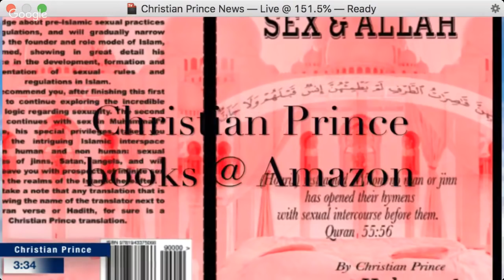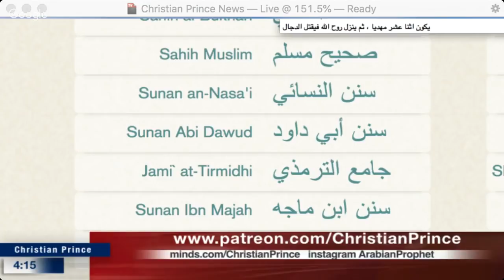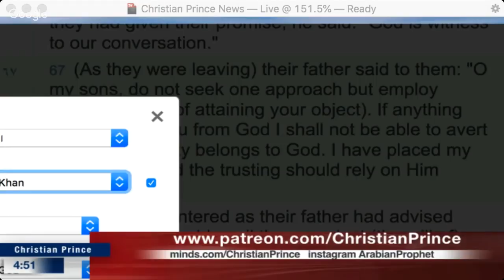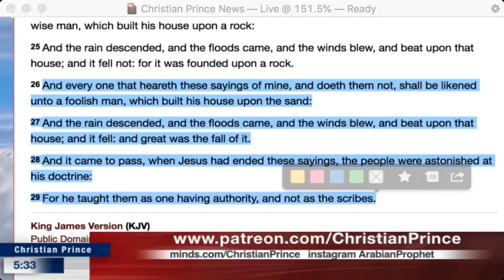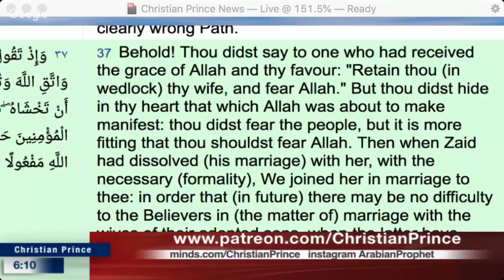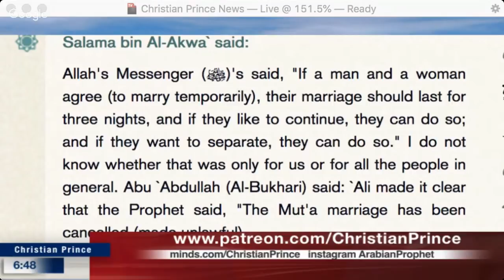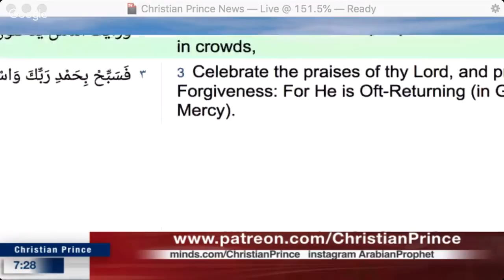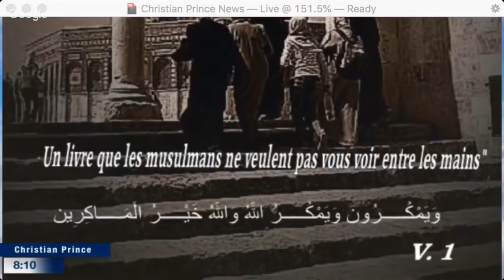Ten reasons Prophet Muhammad ﷺ was the best prophet of all time